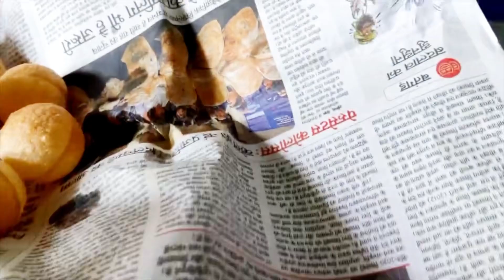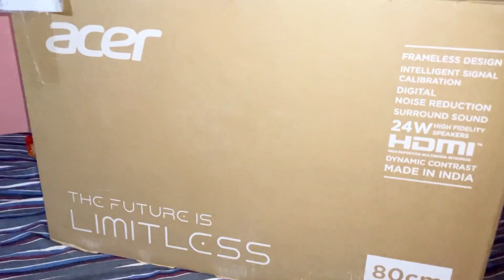🙏किरण ने दि सब को Surprise party🪅🎉॥घर में आया New मेम्बर👻😱